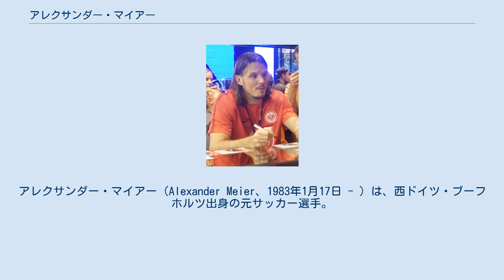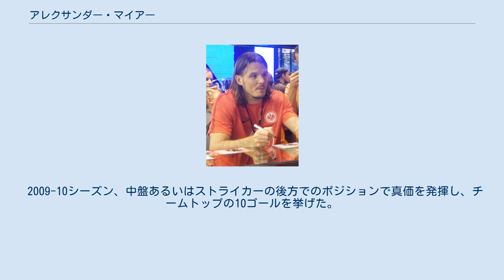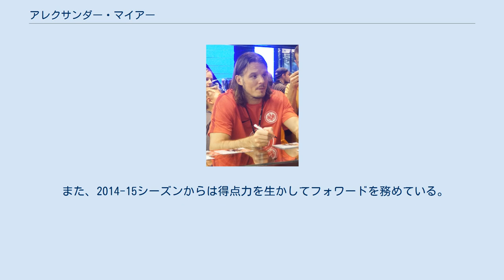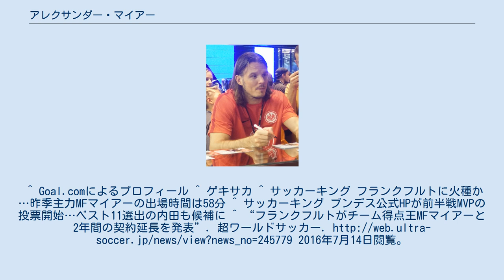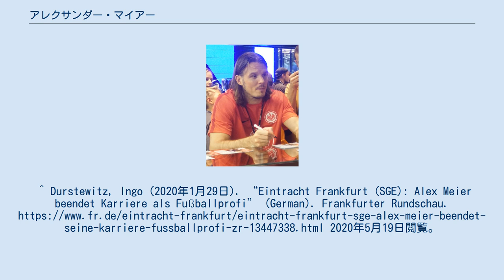アレクサンダー・マイアー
アレクサンダー・マイアー（Alexander Meier、1983年1月17日 - ）は、西ドイツ・ブーフホルツ出身の元サッカー選手。
現役時代のポジションはミッドフィールダー（MF）、フォワード（FW）。
「アレクサンダー・マイヤー」「アレックス・マイヤー」と表記されることもある。
 ハンブルク育ちで、ハンブルガーSV（以下HSV）やFCザンクトパウリのユースで育つ。
2002年にザンクト・パウリの選手として、19歳でHSVとのハンブルクダービーに出場、これがブンデスリーガデビュー戦となる。
その後、所属のザンクトパウリの2部降格により、2002-03シーズンは2部でプレーした。
2003-04シーズンには古巣HSVへ移り、再びブンデスリーガの舞台に立った。
しかし、選手層の厚いHSVにおいて出場機会はなかなか得られなかった。
 2004年7月、レンタルで2部のアイントラハト・フランクフルトに移籍した。
ここでシーズン全試合に出場し9ゴールをマークし、フランクフルトの1部昇格に貢献した。
シーズン終了後にはフランクフルトが移籍金推定65万ユーロを支払い、完全移籍が実現した。
 2005-06シーズンは初めてブンデスリーガでレギュラーとして定着し、第17節を除く全試合に出場し7得点を記録した。
チームは1部残留を果たした。
 2006-07シーズンは新加入の高原直泰と息の合ったプレーを見せ、高原がハットトリックを決めた試合ではそのうちの2点をアシストした。
 2007-08シーズンは第11節までフル出場を果たすが、怪我を負いそれ以降を棒に振った。
 2008-09シーズンは怪我などで前半をほぼ棒に振ったが、後半戦は全試合に出場した。
 2009-10シーズン、中盤あるいはストライカーの後方でのポジションで真価を発揮し、チームトップの10ゴールを挙げた。
シーズン終了後にはチームと契約を更新した。
 2010-11シーズンは24試合に出場するも2得点と振るわず、チームも8試合連続無得点など低調が続き2部降格という結果となった。
 2011-12シーズンは新監督のアルミン・フェーから副キャプテンに指名されるとツヴァイテリーガで32試合17得点の大活躍を見せ、得点王に輝いた。
チームも2位に着け、1年でのブンデスリーガ復帰を果たした。
 2012-13シーズンは前半戦だけで11ゴールを決めるなど、29歳にして大ブレイクの年となった。
新戦力のシュテファン・アイグナーらと見事な連携を見せた。
最終的に31試合に出場して16ゴールを決め、ミッドフィルダーながら得点ランキング3位に入った。
チームも前半戦は一時は2位になるなど好調であった。
後半戦で失速し最終的には6位となったが、UEFAヨーロッパリーグ出場権を獲得した。
 2013-14シーズンは22試合に出場し8得点。
チームで最も多くのゴールに絡んだ。
2014年3月7日、フランクフルトとの契約を2017年6月まで、3年延長した。
年俸も所属選手中トップとなる200万ユーロ（約2億7600万円）に増加した。
 2014-15シーズン、2トップのフォワードのポジションに配置されると、持ち前の得点力を発揮し、前半戦だけで16試合中13得点を決めるなどゴールを量産した。
シーズン終盤戦は怪我で出場できなかったが、2014-15シーズンのブンデスリーガ得点王を受賞した。
 2016年7月14日、ドイツ・ブンデスリーガのアイントラハト・フランクフルトとの契約を延長することを発表した。
契約期間は2018年6月30日までとなった。
 2019年1月、ザンクトパウリにシーズン終了までの契約で復帰。
 2019年9月20日、ウェスタン・シドニー・ワンダラーズFCに移籍。
 2020年1月28日、現役引退を発表した。
 U-21代表として2試合に出場しているが、A代表には選出されていない。
 身長196センチの大柄な体格を生かした空中戦、ボディバランスとスピードを生かした縦への突破、シュート技術に優れる。
 トップ下のポジションに入った時は前線へ積極的に飛び出したり、下がってボールを受けたりと幅の広いプレーを見せる。
 アルミン・フェーによ...